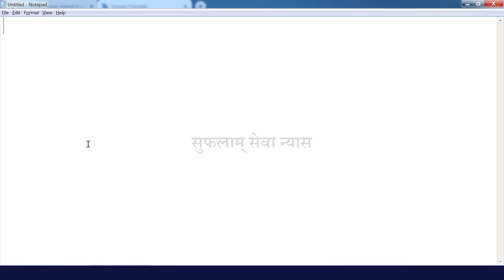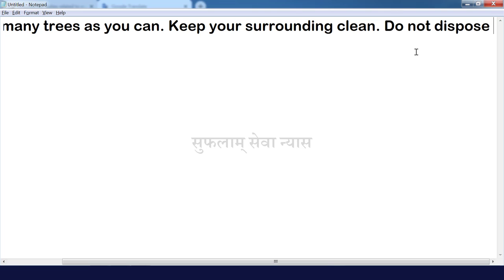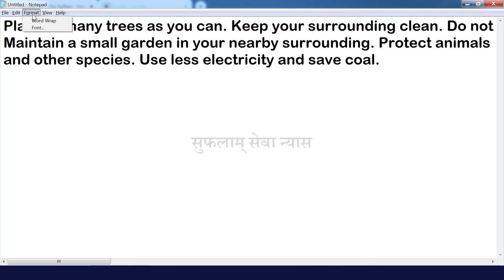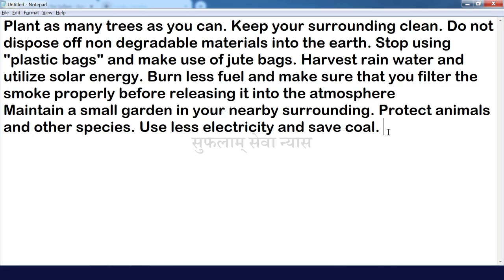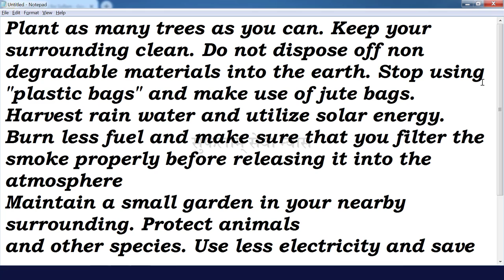Notepad Basic Tutorial in Hindi | Microsoft Notepad | Notepad Class-3 |Basic Computer in Hindi-10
In this easy Hindi tutorial of Basic Computer, you will learn about Microsoft Notepad. Notepad is a simple text editor for Microsoft Windows. Learn basic computer knowledge in Hindi. Microsoft Notepad is a basic text-editing program that enables computer users to create documents. What is word wrap option in Notepad? Word wrap in Notepad. Font in Notepad. Use of Font in Notepad.

0:00 - Introduction (परिचय)

0:49 - What is “Word Wrap” option in Notepad?
नोटपैड मे “Word Wrap” ऑप्शन क्या है?
Notepad me Word Wrap option kya hai?

3:11 - What is “Font” option in Notepad?
नोटपैड में फॉण्ट ऑप्शन क्या है?
Notepad me Font option kya hai?
या
How to change Font in Notepad?
नोटपैड में टेक्स्ट के फॉण्ट कैसे चेंज करें?
Notepad me text ke font kaise change kare?